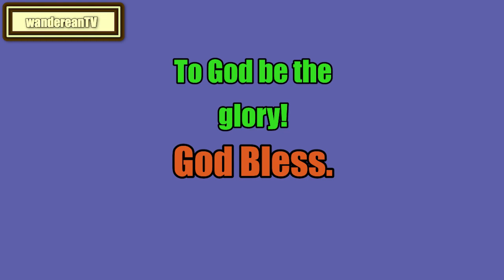The Art of Public Speaking - Chapter 27 || DALE CARNEGIE & J. BERG ESENWEIN